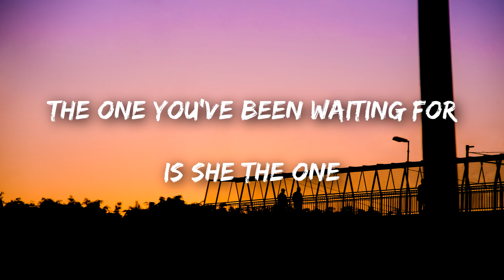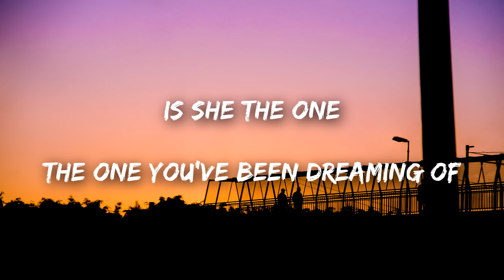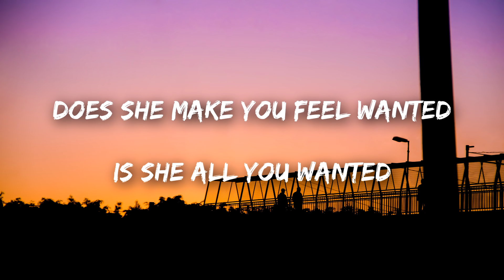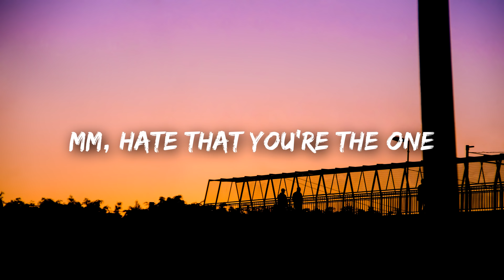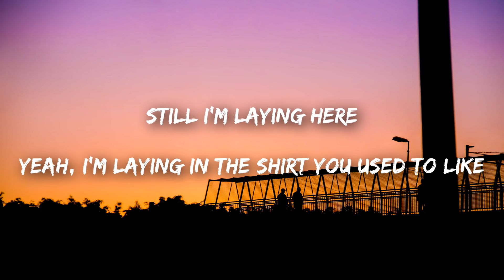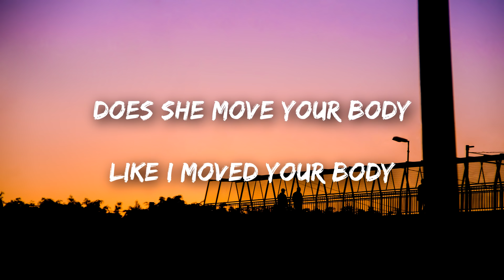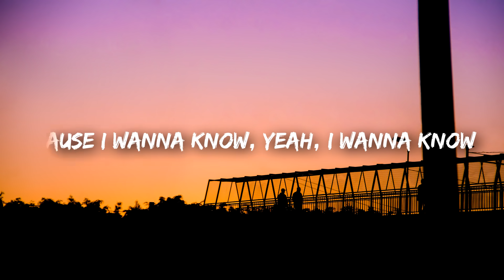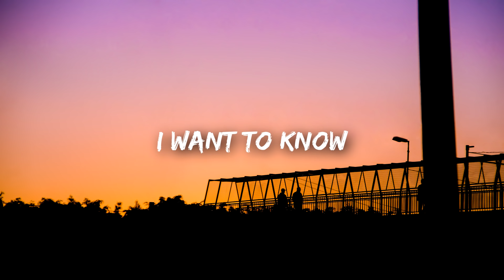NOTD - I Wanna Know (Lyrics / Lyrics Video) ft. Bea Miller